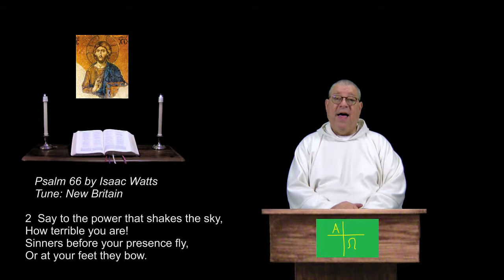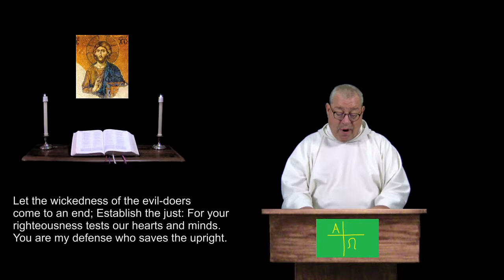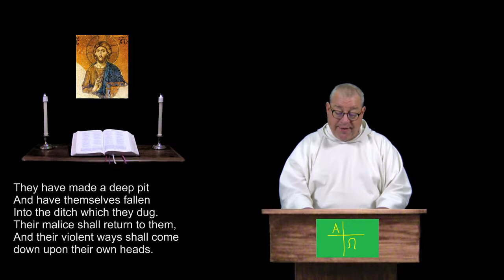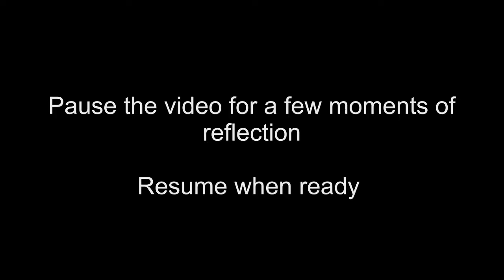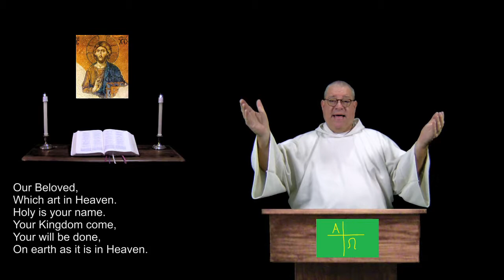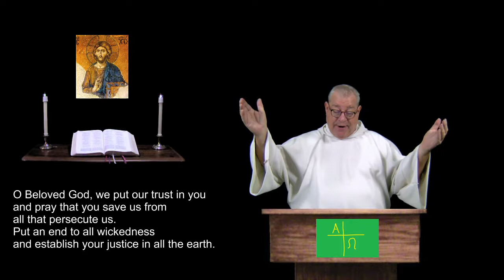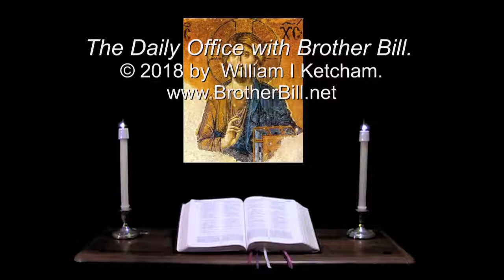8 Jan 2018 Monday Evening Prayer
Psalm 7.  Genesis 2:4-9, 16-25.  A brief inclusive language version of the Daily Office, (Liturgy of the Hours) for Christians of all denominations.